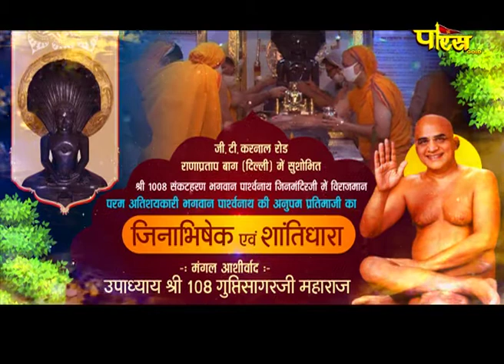Jin Abhishek Shantidhara Ranapratap bag (Delhi)| जिन अभिषेक एवं शांतिधारा | (21 जून 2021,सोमवार)